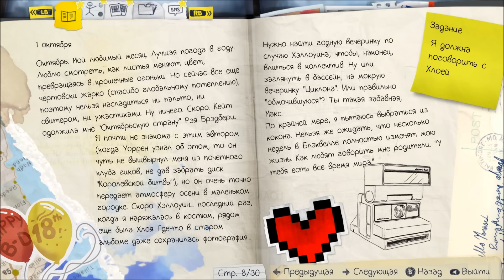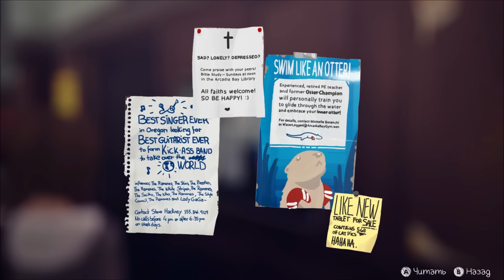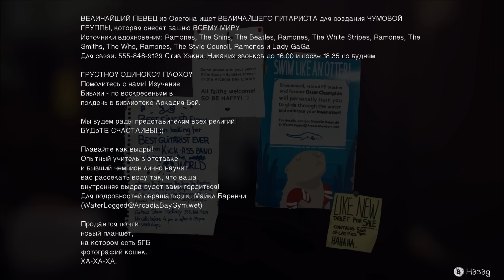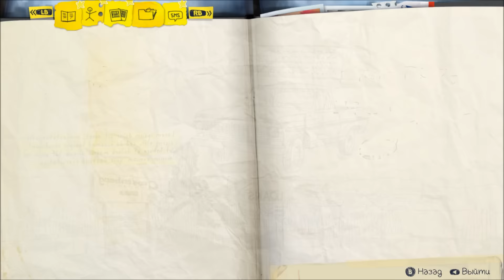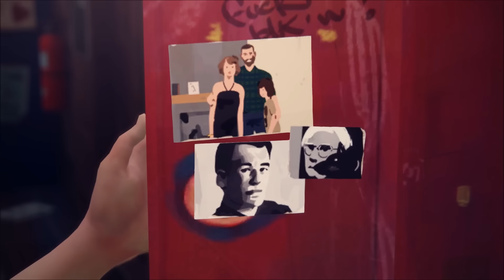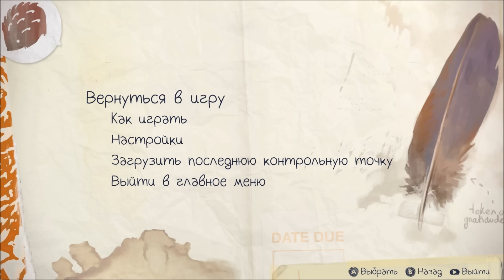Life is Strange. #10: Фрэнк.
Добро пожаловать на прохождение Life is Strange.
Life is Strange – это эпизодическая игра, разделенная на 5 эпизодов, которая повествует историю о молодой девушке, однажды получившей необыкновенный дар – перематывать время обратно.
События Life is Strange берут свое место в вымышленном городке Аркадия Бэй, штат Орегон. Наша героиня, студентка Макс Колфилд приезжает в город на учебу, но оказывается втянута в водоворот событий, в результате которого ей вместе со своей подругой Хлоей придется раскрыть правду о таинственном исчезновении студентки Рэйчел Эмбер.
Об игре:
Life is strange – это удостоенная множества наград и высоко оцененная критиками игра, где можно отматывать время назад и влиять на прошлое, настоящее и будущее.

Перед вами история начинающего фотографа Макс Колфилд, которая научилась отматывать назад время.
Ей и ее подруге Хлое Прайс предстоит раскрыть исчезновение студентки по имени Рейчел Эмбер. Макс пока еще даже не подозревает, что когда она меняет прошлое, будущее оказывается в опасности.
Вы готовы отправится в новое приключение?
Тогда устраивайтесь поудобнее, мы начинаем…

Музыка в начале: Life is Strange OST - To All Of You